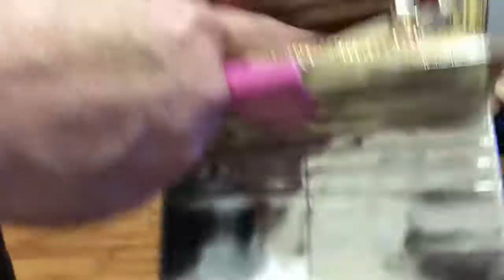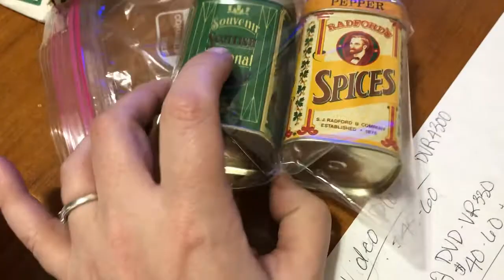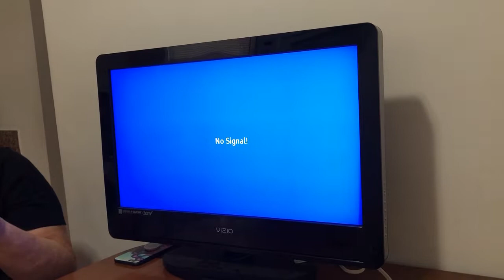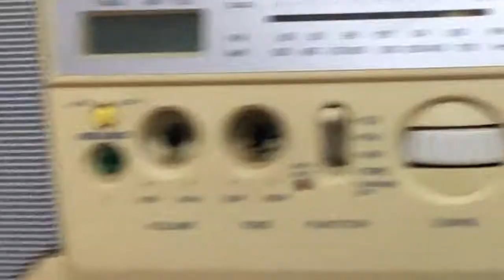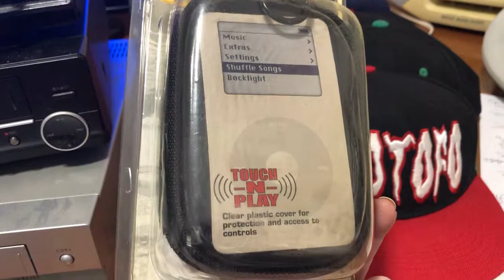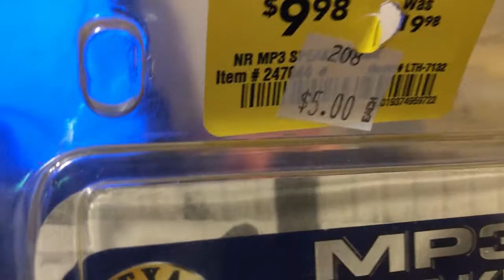AUCTION HAUL! See what we got